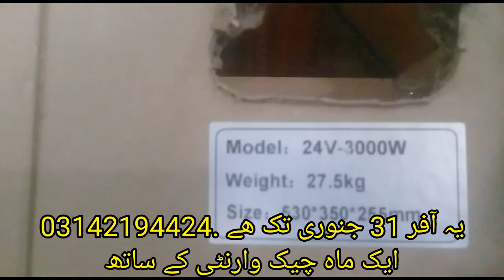Used inverter 1month warrenty.Hybrid Solar Inverter Limited time Offer.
2kw, 3kw, 5kw , 7 kw used inverter pure sine wave low frequency inverters 1 month check warrenty k sath.

Only 31january tak ye offer hy.